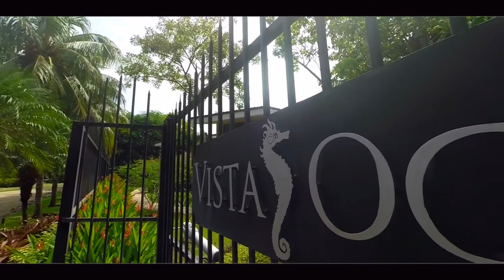*** SOLD *** Casa Aventura – Playa Ocotal, Costa Rica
This immaculate, fully furnished Ocean View 2-bedroom condo is a rare find. This is as close to the Ocean as you can be with a fully titled property, with only 200m to the beach! Tastefully decorated with many features and upgrades, including Hardwood Furniture throughout, Vaulted Ceilings, Granite and Marble Countertops, Mini-split A/Cs in every room and much more. This is a gated community with 24/7 security and only 13 units. Walk out your door to enjoy the community pool or 4 minutes to the black sands of Playa Ocotal and the Pacific Ocean. HOA fees are only $250/mo. which include security, grounds maintenance, Beach Club access and Tennis & Fitness Club access. The town of Playas del Coco is only 5 minutes away providing ALL your services (Shopping, Banks, Restaurants, etc.). The Liberia International Airport is less than 30 minutes. Completely move in ready for yourself or as a vacation rental.